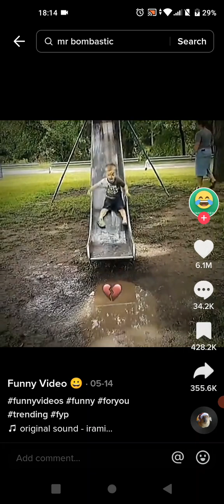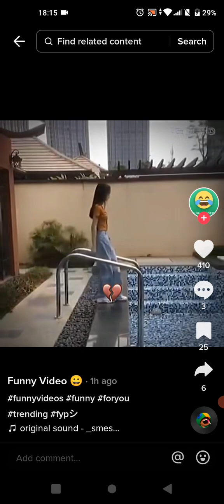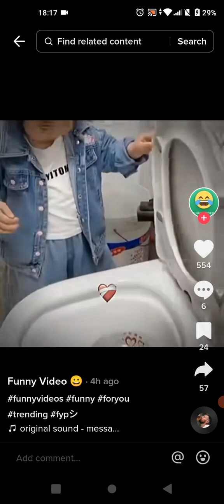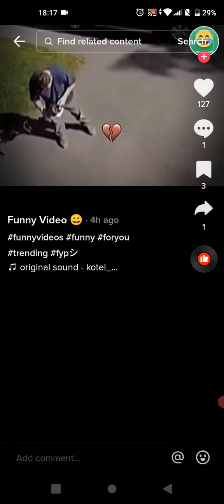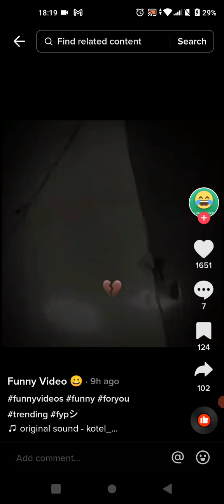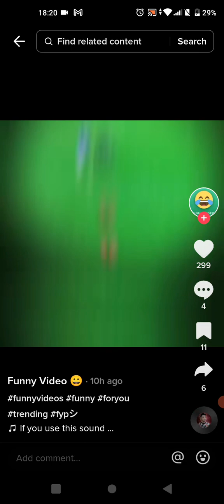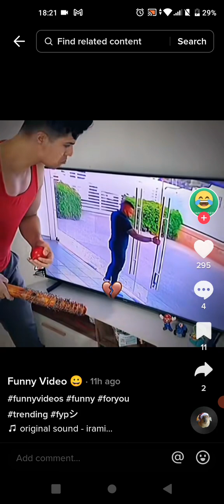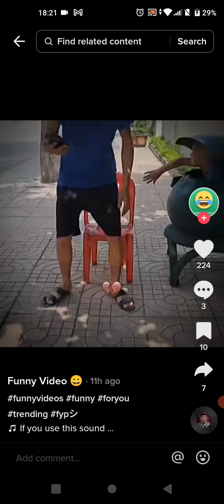Very Very Extremely Funny TikTok Channel😀🤣😃😎😇😹🫡🤗🙂